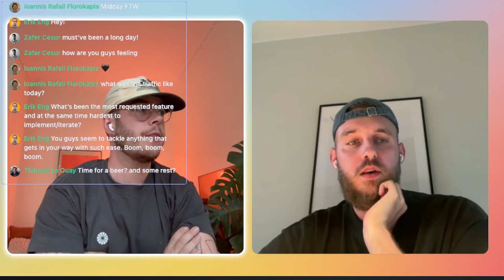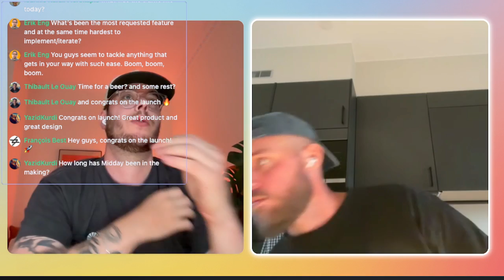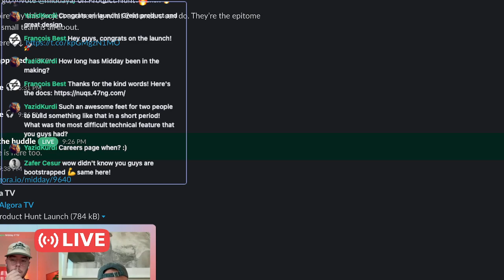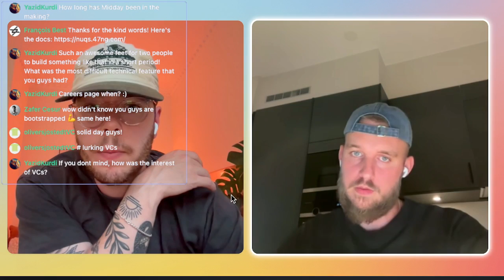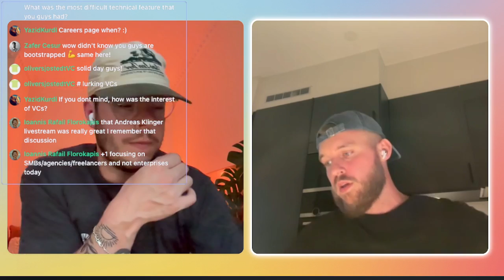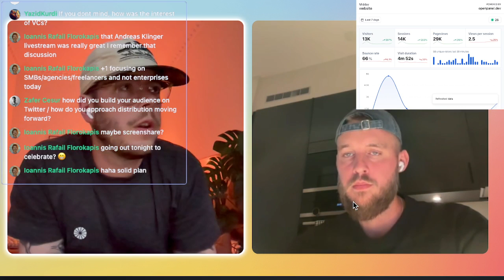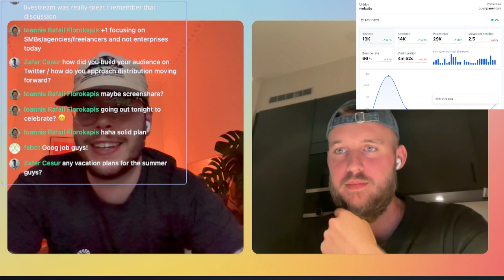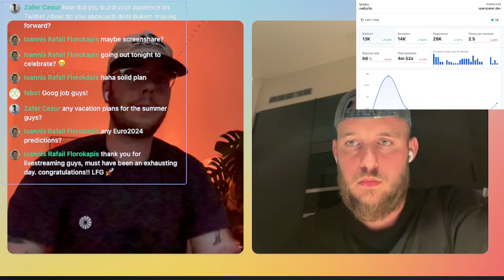Midday.ai Product Hunt Launch Founder Livestream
Founders @midday-ai